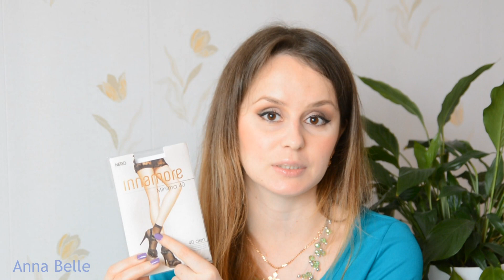Пустые баночки осени--НУЖНЫЕ СРЕДСТВА!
Первая часть видео о пустых баночках в октябре,во второй части  расскажу о декоративной косметике!